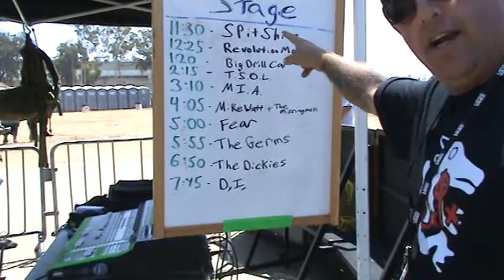casey royer at the warped tour 08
casey talking about the tour and line up on the old school stage